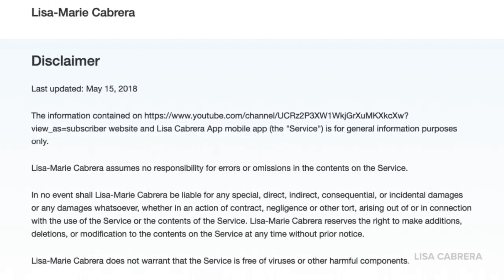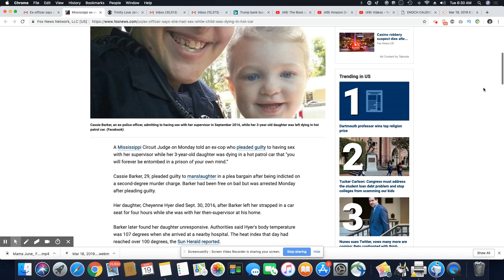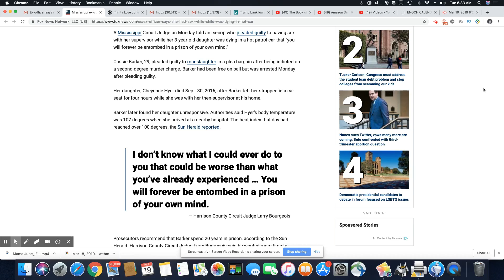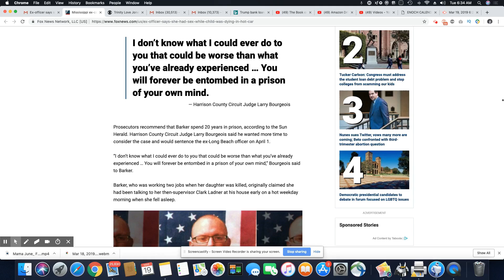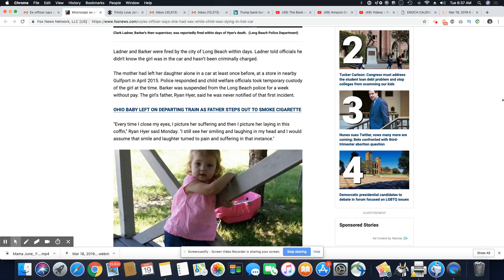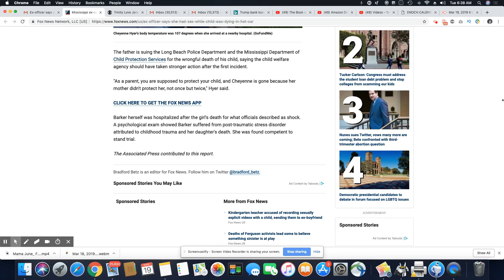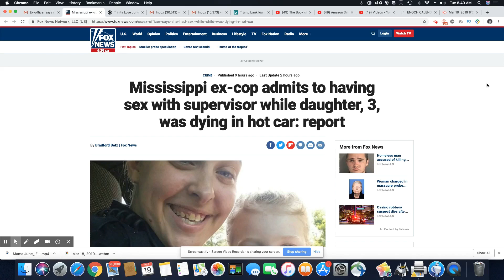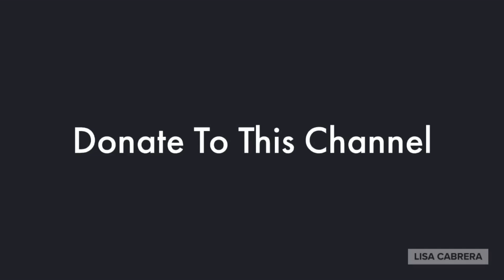Cop Leaves Her Daughter In A Hot Patrol Car On A 107 Degree Day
Fox News:shorturl.at/jmBGK